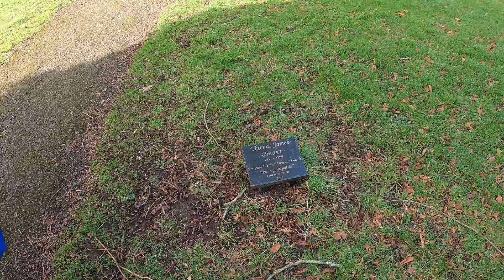JUSTINS WORLD First edited vid ☮️✌️🕺🇬🇧💨💨💨💨💨Cemetery walk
Woi oi